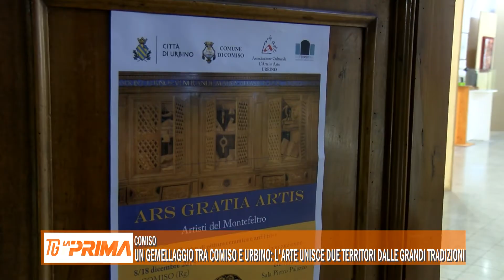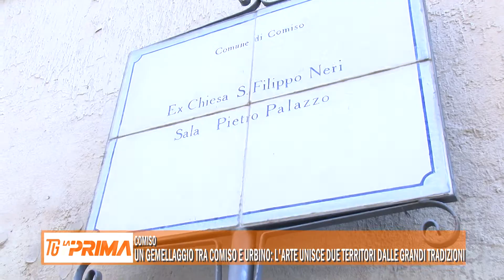Un gemellaggio tra Comiso e Urbino: l’arte unisce due territori dalle grandi tradizioni